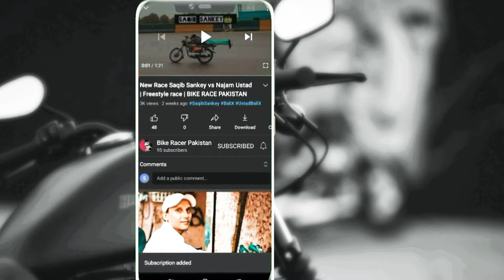New Race Mohsin Podna Vs Nabeel R Ghost | FreeStyle Race | BIKE RACER PAKISTAN